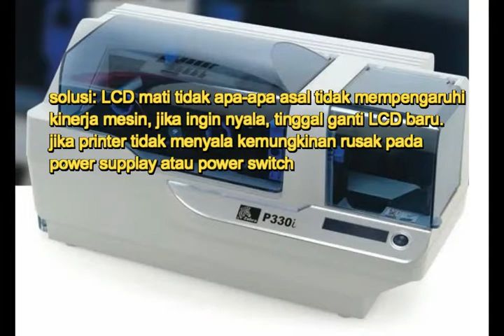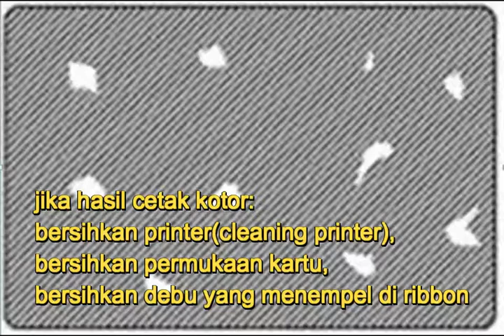permasalahan pada printer zebra p330i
permasalahan yang sering terjadi pada printer zebra p330i,
bisa di cek pada video ini